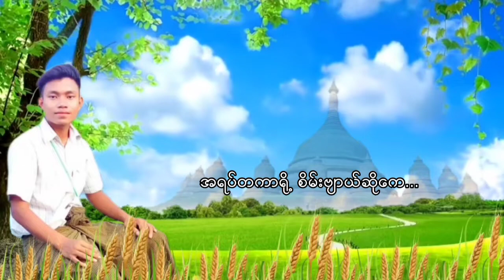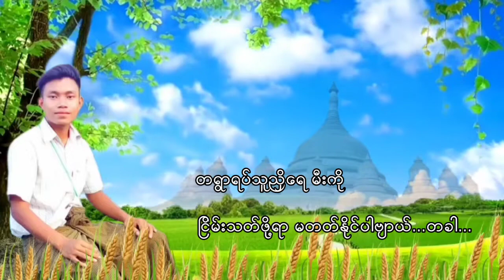ကြ်န္းသားေခ်အလြမ္း / ဆို - ေကာင္းေက်ာ္စံ (ေလးဝတီ)